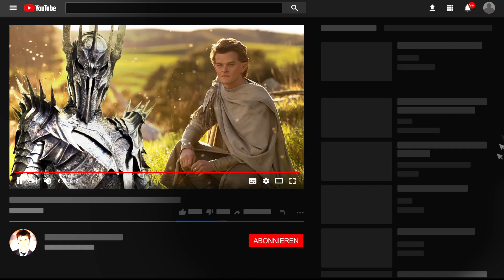Alle WICHTIGEN EREIGNISSE von Staffel 1 erklärt | HERR DER RINGE Serie | Amazon Prime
In diesem Video gehe ich auf die Ereignisse ein, die in der 1. Staffel der bald erscheinenen Fantasy Epos Serie, Herr der Ringe - Rings of Power. Welche Plotpunkte werden hier erwähnt werden? In welche Richtung wird sich die Serie entwickeln?
Die Staffel wird am 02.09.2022 auf Amazon Prime Video erscheinen, seid ihr bereits gespannt darauf?

Kommentator: Jerome